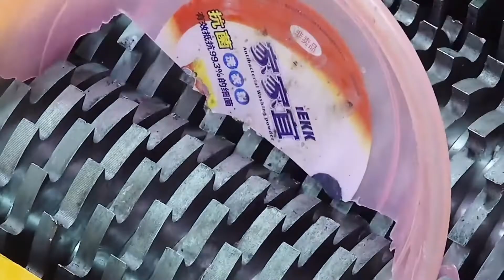Shredder machine or Rail road iorn?